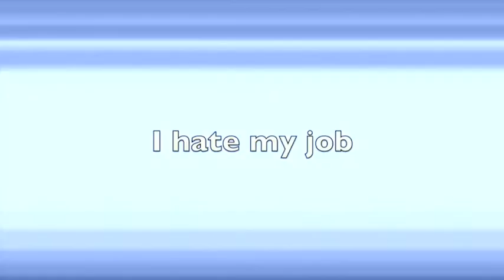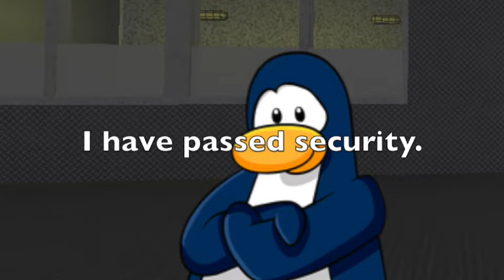Airport Warfare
Jayansu should have just listened to the airport security man.